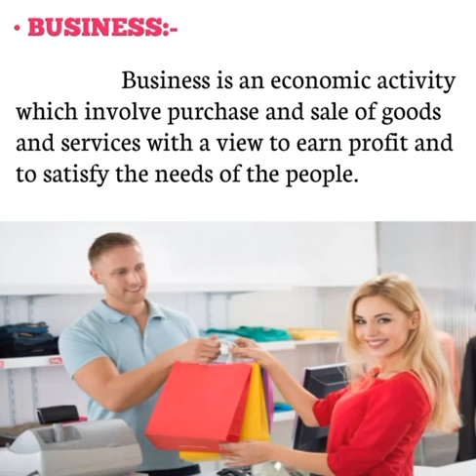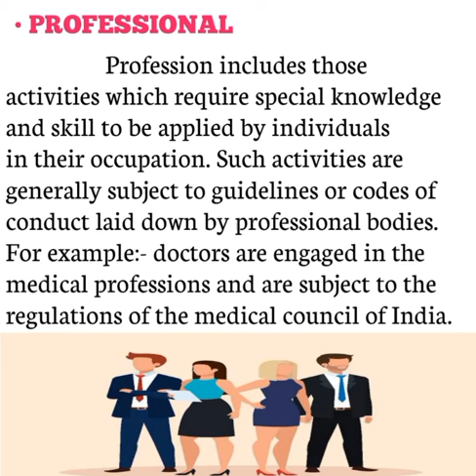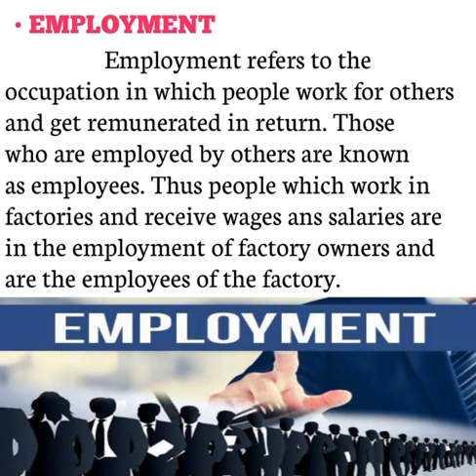BUSINESS, PROFESSION AND EMPLOYMENT MEANING | IN HINDI